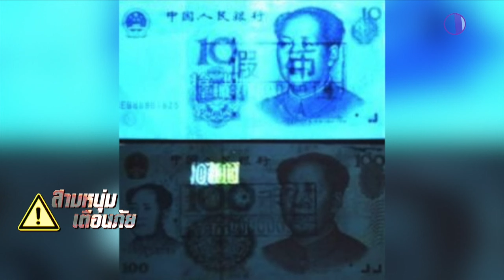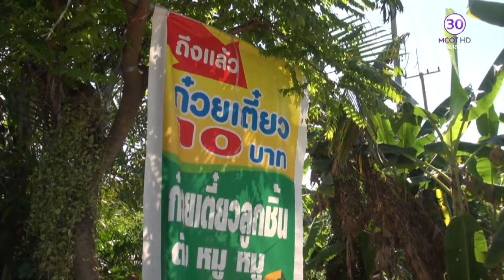สามหนุ่ม เตือนภัย (8 ก.พ. 59) Part2 นทท.ชอบผลไม้ไทย ดันทุเรียนแพงพูละ 500 บาท | 9MCOT HD ช่อง30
สามหนุ่ม เตือนภัย
Part2 นทท.ชอบผลไม้ไทย ดันทุเรียนแพงพูละ 500 บาท, แนะวิธีดูแบงก์หยวนปลอมก่อนจ่ายช่วงตรุษจีน, ข้อเตือนภัยประชาชน เทศกาลตรุษจีน 59, ฮีโร่หัวใจเพชร - ฮีโร่ก๋วยเตี๋ยวชามละ 10 บาท.- 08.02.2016